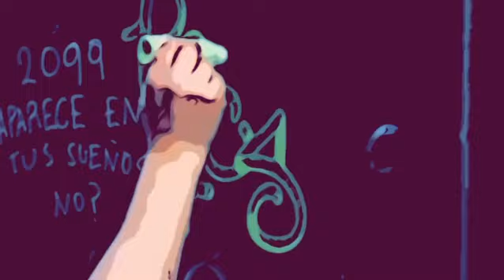Art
Beat I made over some graffiti artists doing their thing